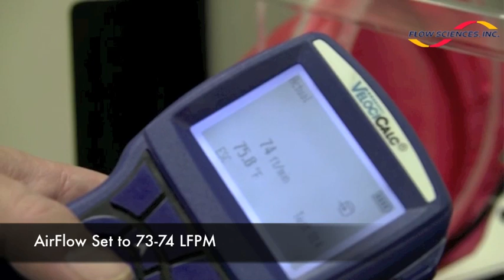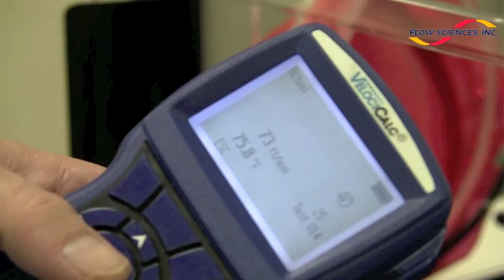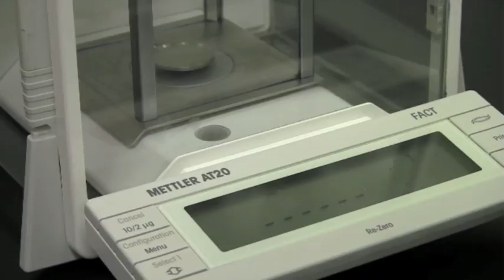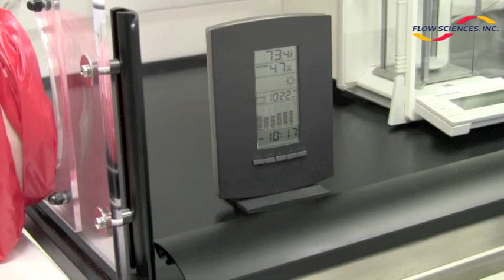Flow Sciences Micro Balance Stability